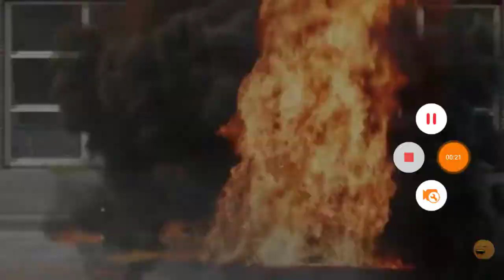Defeats of My Favorite Villains Part 8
Makes Bad Decsions Guy From SML Movie: Jeffy's Foster Home
Doc Ock From Annoying Orange vs Spider-Man
Kermit The Frog's Evil Twin From ImJayStation
Infinite From Sonic Forces
Gale From Angry Birds Stella Toons